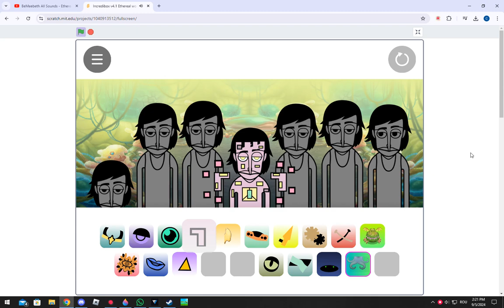(MSM) Scrath Incredibox v4.1 Ethereal workshop (Wave 7)!